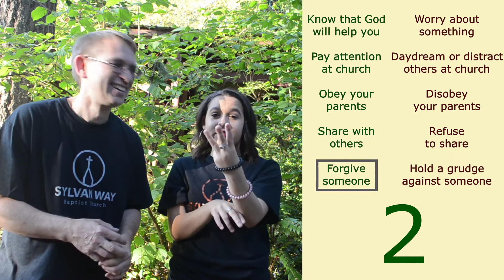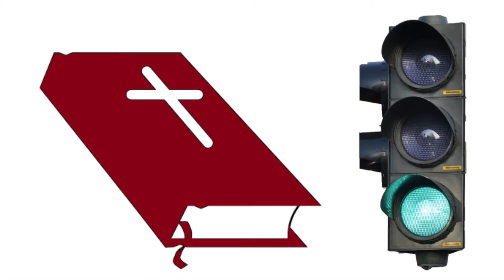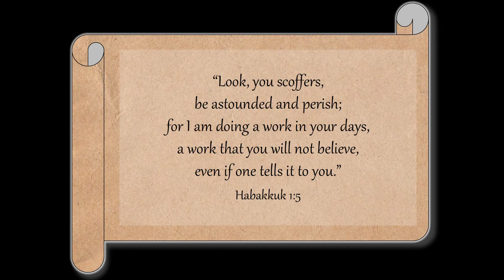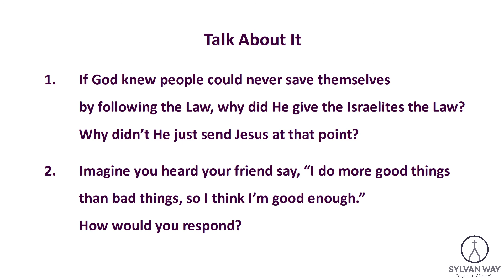Sylvan Kids Free From the Law Acts 13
Join Patricia, Jessamyn, & Dave Jahnke as they talk about Acts Chapter 13 for Sylvan Kids. Sylvan Kids is the childrens program at Sylvan Way Baptist Church in Bremerton, WA.